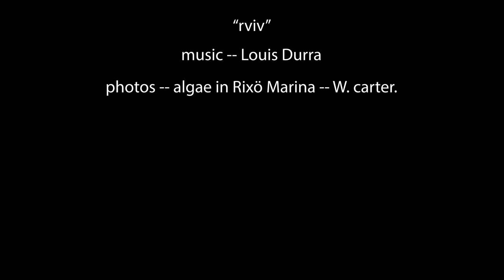rviv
photos — algae in Rixö Marina — W. carter